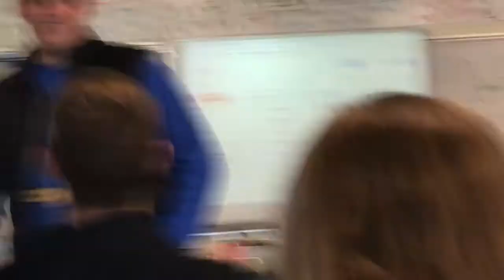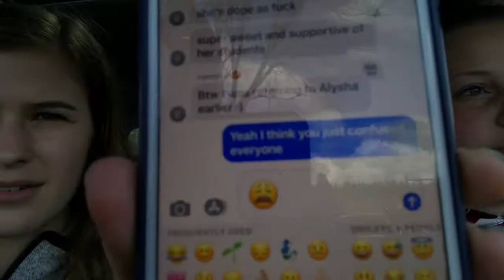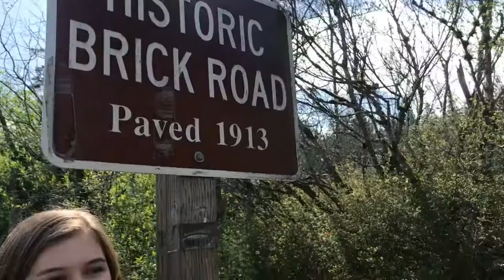Spilling All The Tea on Logan Paul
spilling tea on logan paul... today i went to school and had a great time getting back to vlogging after spring break. Sophie found out that Justin loved her. Then, Callie and I went to go and get some yummy boba tea. Then we went to the road LOGAN PAUL went to when he came to our town! It was pretty crazy!
thx for watching! Kisses and well wishes!